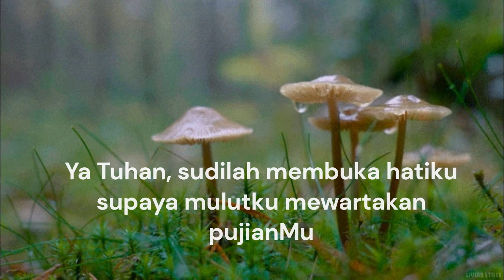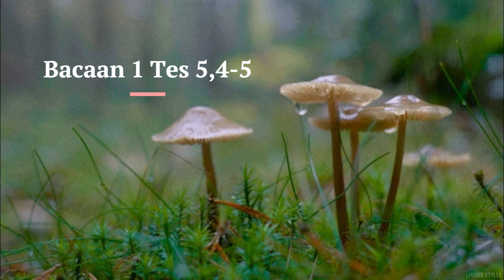Ibadat Pagi Laudes Selasa 16 Juli 24 | Pekan III | Masa Biasa XV | Ibadat Harian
PodcastOnTheGo
( silakan mendengarkan sembari menyimak liriknya  di aplikasi e-katolik atau di buku Ibadat Harian Brevir )

Ibadat pagi didoakan sekitar jam 6 pagi.

God bless
Berkah Dalem
Sacred Moment with God